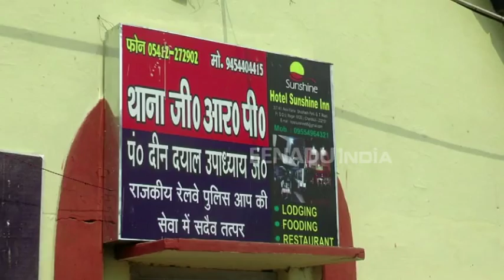राजधानी एक्सप्रेस में फौजी ने की किशोरी से छेड़छाड़, गिरफ्तार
चंदौली : भारतीय रेल का सफर दिनों दिन दहशत का सफर बनता जा रहा है. राजधानी एक्सप्रेस में यात्रा के दौरान एक किशोरी के साथ सेना के जवान ने छेड़खानी की. परिजनों की शिकायत के बाद आरोपी जवान को जीआरपी ने गिरफ्तार कर लिया.